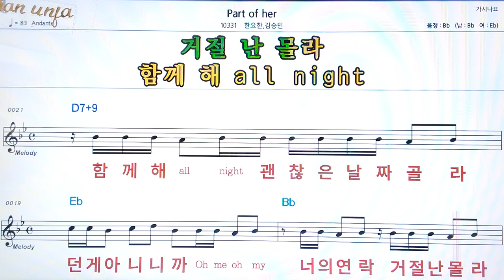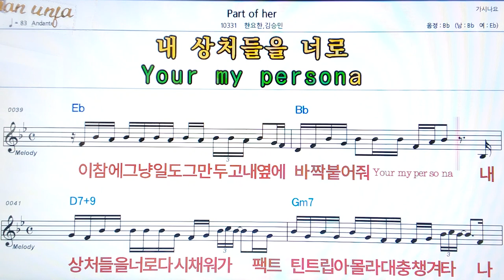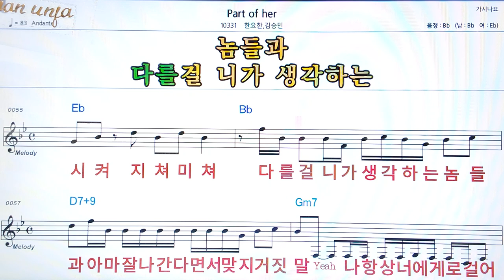Part of her/한요한*김승민👍악보, 코드,가사,Karaoke*가라오케 반주